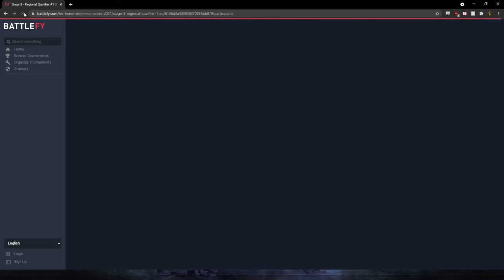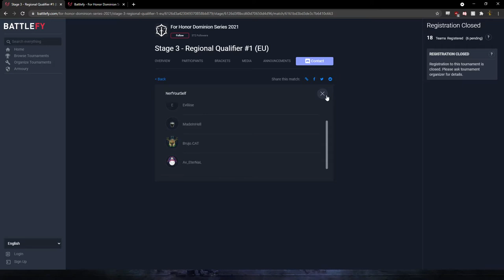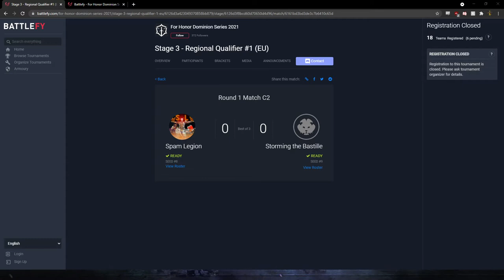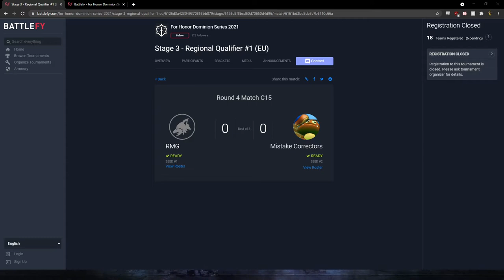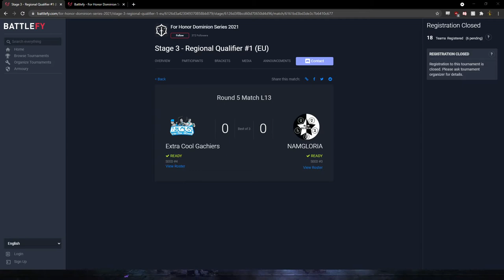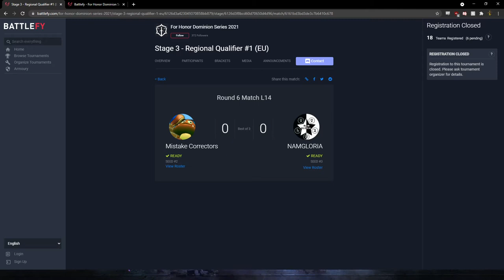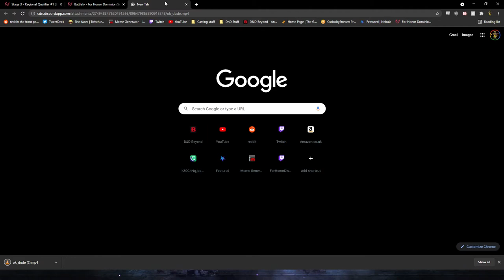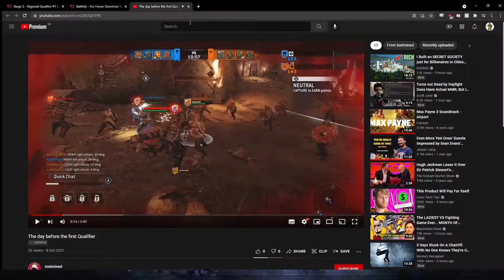Dominion Series 2021 Stage 3 EU Qualifier #1 Cast with Verb, Freeze, Normie